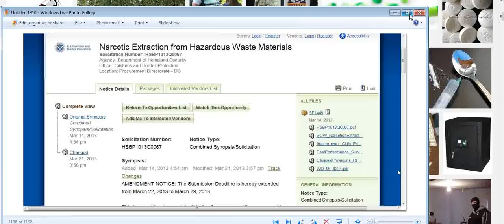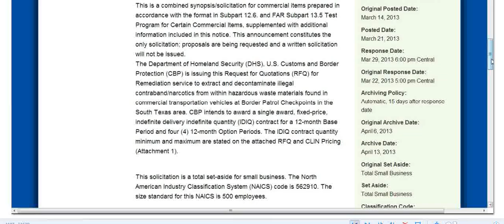(DHS) ILLEGAL DRUGS EXTRACTED FROM HAZARDOUS WASTE.TO BE RECONSTITUTED POSSIBLY FOR REUSE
DHS to extract narcotics from hazardous waste.I guess they don't want to waist anything.Who knows what happen's from there.The drugs would be able to be used after extraction from fuel tanks from vehicles that come across the border.I would think they would just destroy them.Who knows,this could help balance the budget.lol.What will they think of next?Thought you might find this interesting.Feedbizops solisitation,Googl search on hazardous waste pics,narcotic pics.God bless.